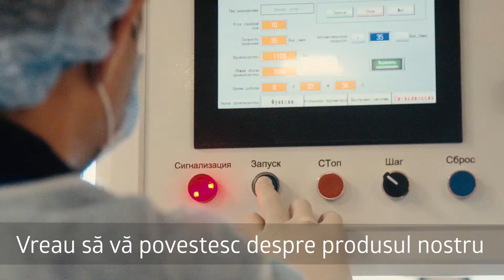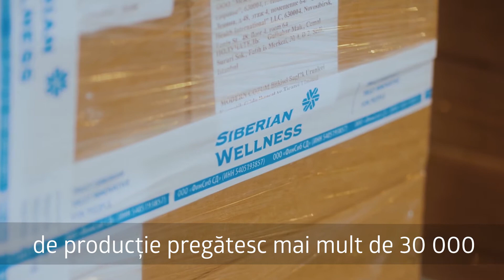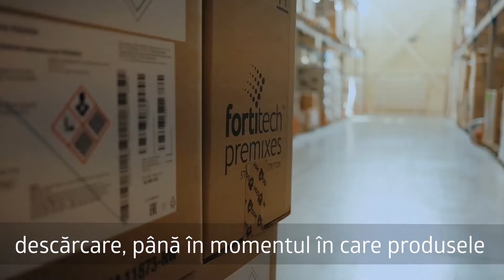Baza de producție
Baza de producție ajută să transforme invențiile oamenilor de știință și a specialiștilor centrului Științifico-inovațional în produse noi, pe care Siberian Wellness fiecare an le produce în cantități de mai mult de 10 titluri. Echiparea cu liniile de producție moderne cu o capacitate de producție de pînă la 120 000 cutii de produse pe zi, face procesul de producție mai productiv.

Atelierele noastre funcționează în regim normal, fabricăm produsele pe care le preferați, pe care le preferăm. Și ne dorim cu adevărat ca aceste produse să vă fie benefice și vom încerca să facem tot ce ne stă în putere pentru a aduce sănătate, fericire și prosperitate în casa dvs.